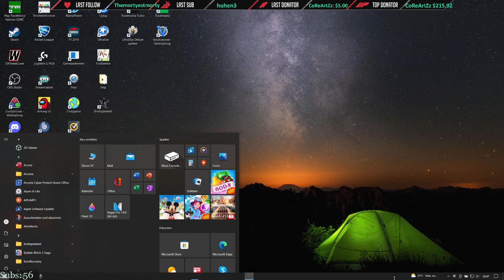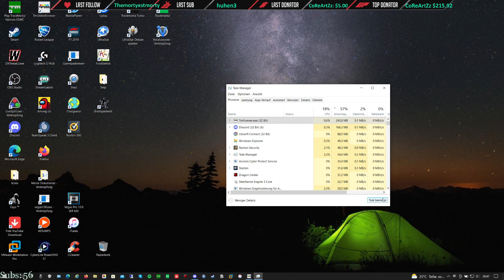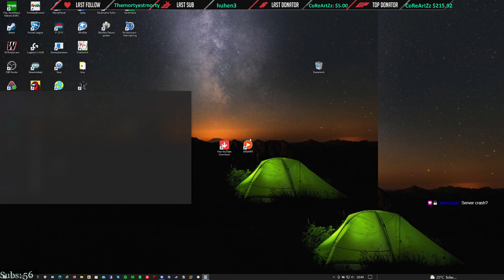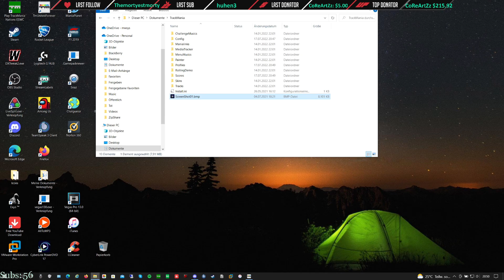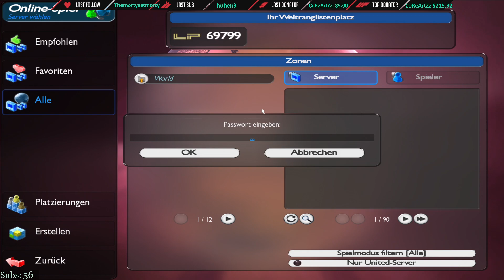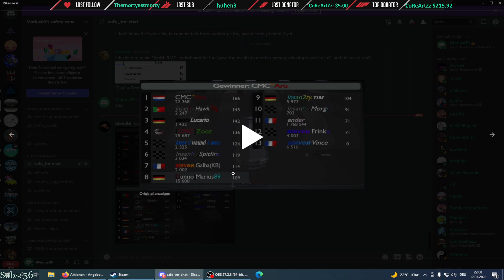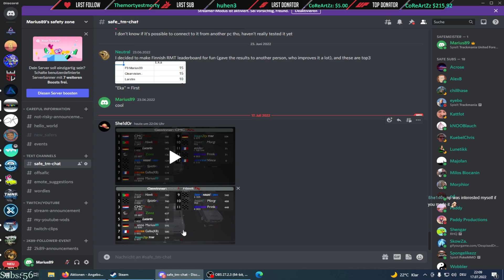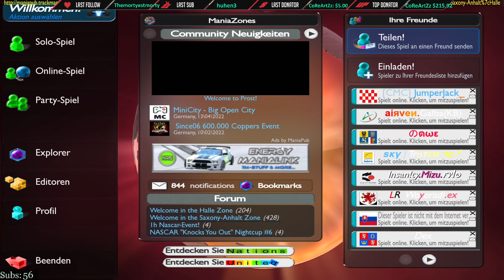USC5 SemiFinal | Server3 | 17.07.2022 [ENG]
Yo guys,
The aim was: Top7. This qualifies me for the Consolation Final. Top3 would qualify me for the GrandFinal. But the level in TMU is pretty high already, so it was a very close match. 7th and 8th are just 1 point away from each other. The one screenshot in the end were the points without Island results!

On my server were strong drivers such as:
Hawk, Zooz, Aru, Spitfire, Lucario, Galba, Hawki, Tim

Format:
7 Rounds per Map
1 Map per environment ( = 7 maps in total)